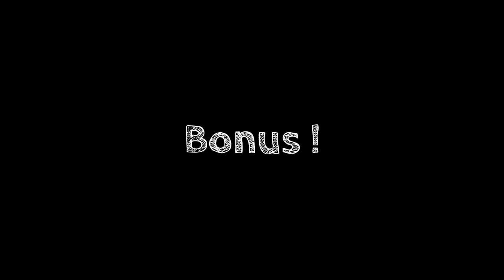Happy Birthday K.Gx9 ! Funny montage #1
Voila c ma 39eme video sur Youtube , j'espere qu'on passe des bons temps ensembles , sinon je vais faire une video spécial pour mon tout premier anniversaire sur Youtube :D 03/07/1996 , je tiens a remercier aussi les 750 abonnés , merci a vous tous
Happy BirthDay's Bro , love u